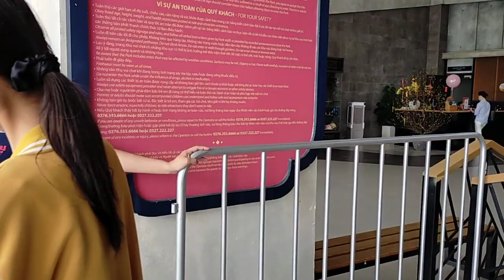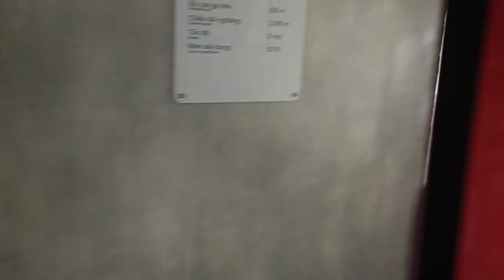Lần đầu làm chuyện ấy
CHÚC CÁC CÔ BÁC ANH CHỊ VÀ BẠN XEM VIDEO VUI VẺ Ạ.

  CHÚC CÁC CÔ BÁC,CÁC ANH CHỊ VÀ CÁC BẠN HẠNH PHÚC VÀ THÀNH CÔNG Ạ